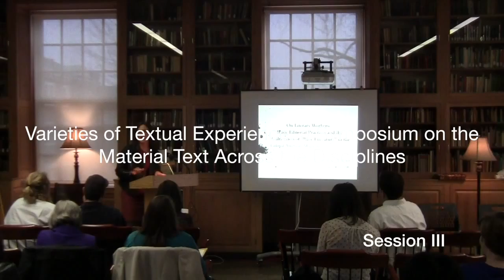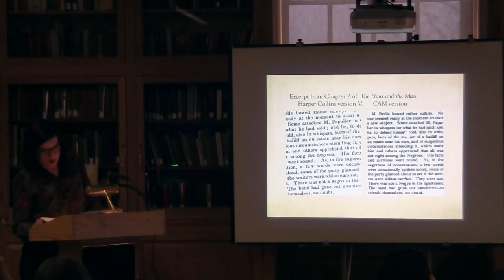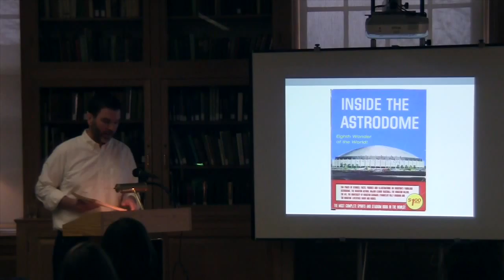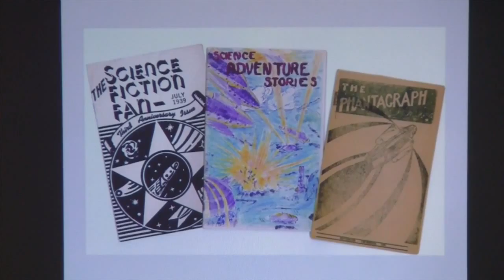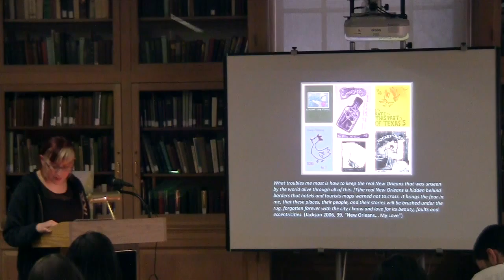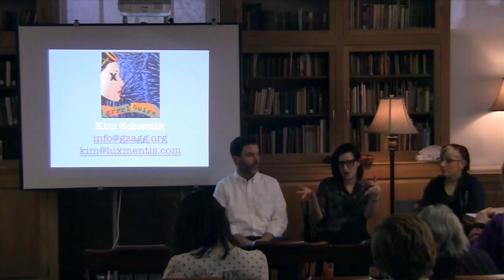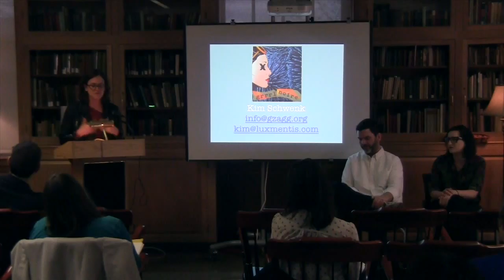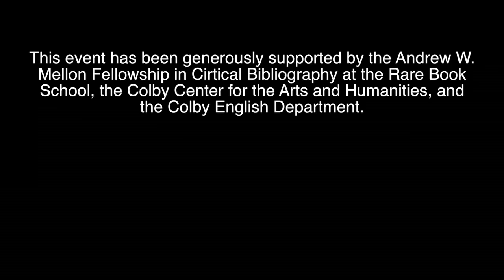Varieties of Textual Experience. Session III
Varieties of Textual Experience: a Symposium on the Material Text Across the Disciplines
April 1st, 2016. Miller Library, Colby College
Filmed by the Colby Videographers Guild

Marina Bilbija - "On Literary Workers: Black Editorial Practices and the Cultivation of 'Race Literature' in the Colored American Magazine"
Benjamin Lisle - "A Paper Stadium" Interpreting the 1965 Astrodome Souvenir Program
Kim Schwenk - "Print matters: Zines as Archive of Record"